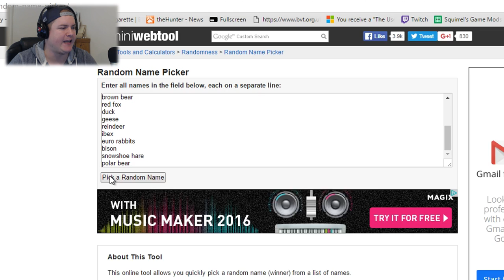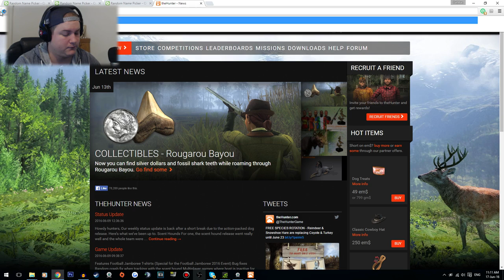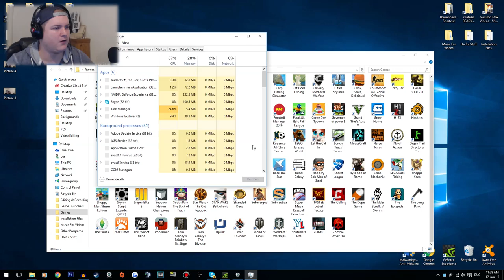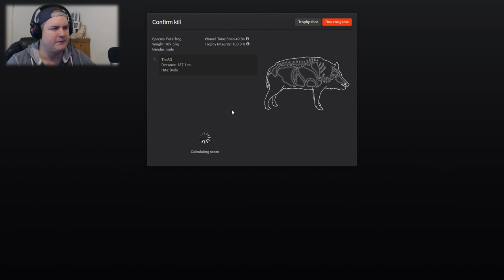HERE PIGGY PIGGY - theHunter 2016 Randomiser Challenge #8 w/leeroy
Randomiser challenge woot! In this series we let the powers that be decide what we hunt!